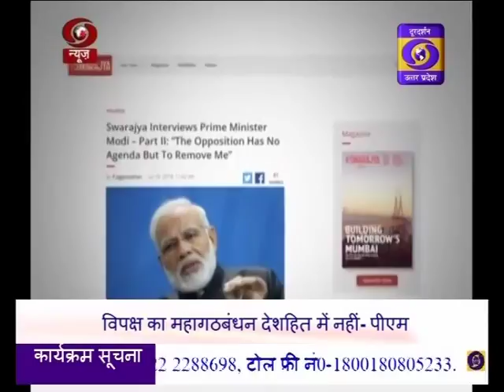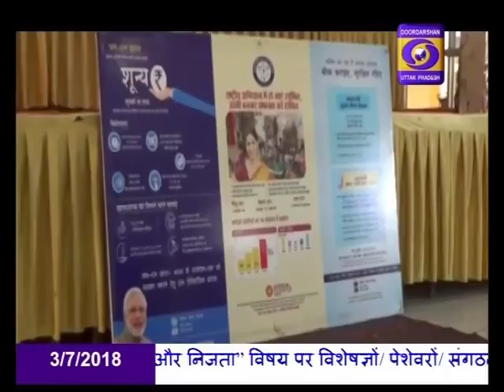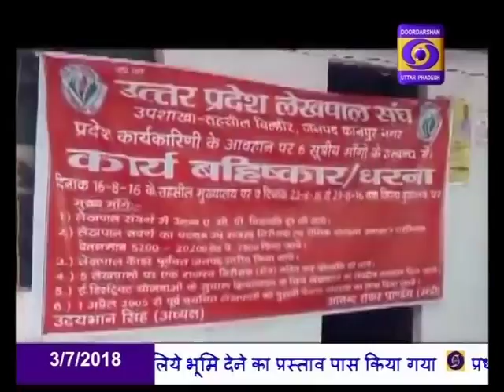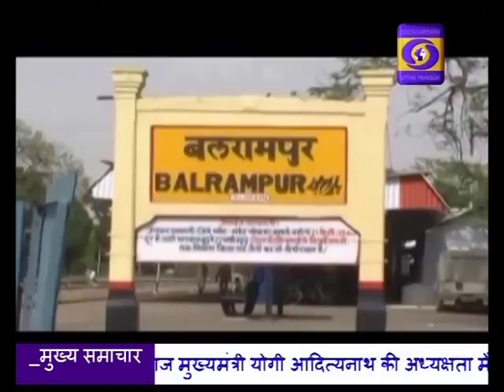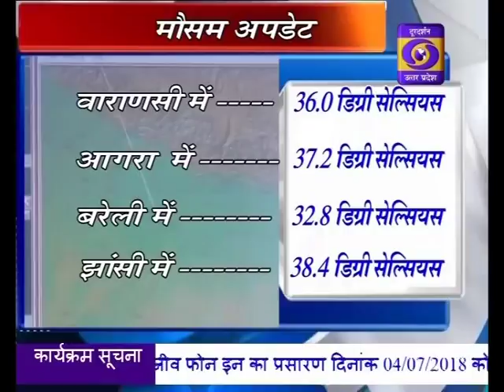समाचार 7 pm 03.07.2018